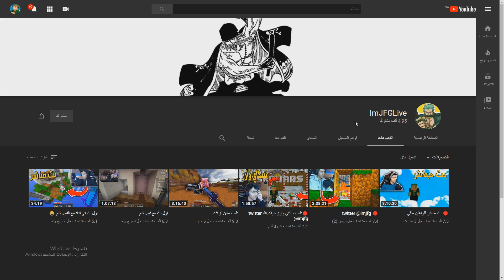انا حمار رسمياً (سكاي موني)..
• (snapchat (ImJFG

• عدد المشتركين (209,269)

ارت ماينرز -  ماين كرافت -  ماينكرافت
minecraft - artminers - art miners
سنقل بلير - سنقل بلاير عادل التميمي
جست جيست imjfg
justforgamer